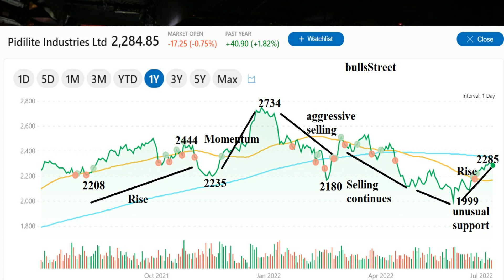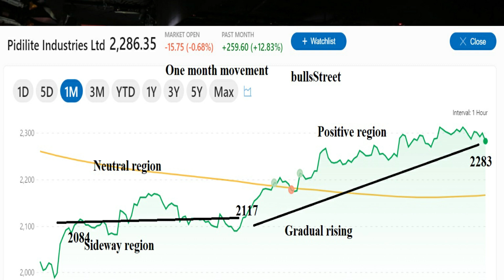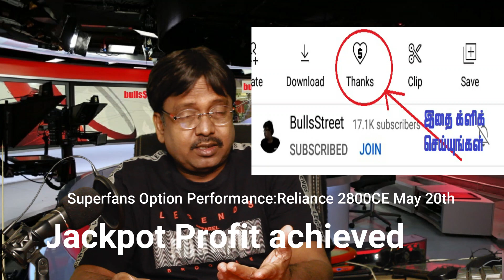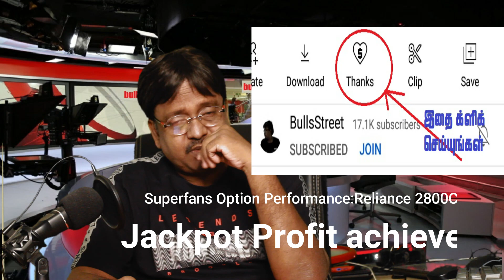1000% டிவிடென்ட் தரும் அதிசயப் பங்கு | விஜய் | @bullsStreet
1000% டிவிடென்ட் தரும் அதிசயப் பங்கு | விஜய் | @bullsStreet

T.A.Vijey,
ஹாய் நண்பா!
இந்த விடியோவில் "my personal views on "Highest dividend paying stock of Pidilite" பற்றி பேசியிருக்கிறேன்.விடியோவை முழுவதுமாகப் பாருங்கள்.
விஜய்
1."101 ஷேர் டிரேடிங் டெக்னிக்ஸ்":ஷேர்மார்க்கெட்டில் சம்பாதிக்க விரும்பும்
2..ஆட்டமா? சூதாட்டமா?
ஸ்பெகுலேட்டிவ் டிரேடிங் செய்வதற்கான புத்தகம்
பங்குப்பட்டியலுடன்.

3.பணம் விழும் மலர்வனம்:
 (பங்குச்சந்தை புத்தகம்)

4.மனமெல்லாம் பணம்:
(பங்குச்சந்தை புத்தகம்)

5.கதவைத் திற காசு வரட்டும்-Vol 1

6.கதவைத் திற காசு வரட்டும்-Vol 2

7.கதவைத் திற காசு வரட்டும்-Vol 3

8.கிரகவசிய ஜோதிடம்- மந்திரம் தந்திரம் இல்லாத எளிய பரிகார புத்தகம்:.